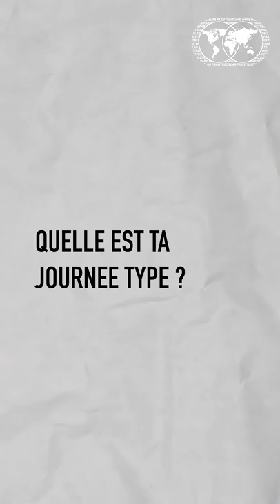🇺🇸 Kero One | Los Angeles, California | Le Jazz Hip Hop conscient | 24 hours in the Lab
(fr) Saison 2 - Episode 2
Né en Californie, Kero One, DJ, rappeur et producteur coréen-américain nous accueille chez lui, à Los Angeles.
Alors que le confinement est toujours en vigueur aux Etats-Unis, Kero One nous partage son quotidien. Entre la cuisine, les randos, la création d'un podcast avec des potes, la production d'un album en cours, ses journées sont bien remplies...
Amateur de poker, il joue régulièrement et se voit déjà prendre la route pour Las Vegas quand ça sera possible.
En attendant, il reste attentif à l'actualité et dénonce le racisme ambiant notamment dans sa dernière chanson "The Loud Minority".

(eng) Saison 2 - Episode 2
A native of California, Kero One, a DJ, rapper and Korean-American producer welcomes us to his home in Los Angeles.
While confinement is still in effect in the United States, Kero One shares its daily life with us. Between cooking, hiking, creating a podcast with friends, producing an upcoming album, his days are more than full...
Also a poker player, he plays regularly and already sees taking the road for Las Vegas when it will be possible.
In the meantime, he remains attentive to the news and denounces the prevailing racism in particular in his last song "The Loud Minority".

✔️ Subtitled in French, English.